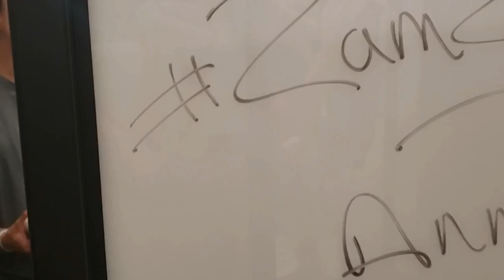I DROVE AN HOUR TO SOULCYCLE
I've been wanting to film this for a while. Learn about my love for Monday, and how I set out on a journey to go to SOULCYCLE an hour away from me!

xoxo Anna